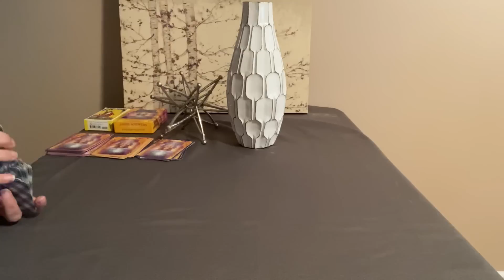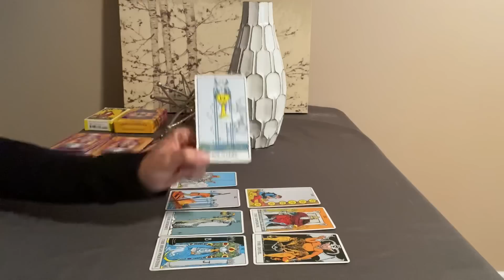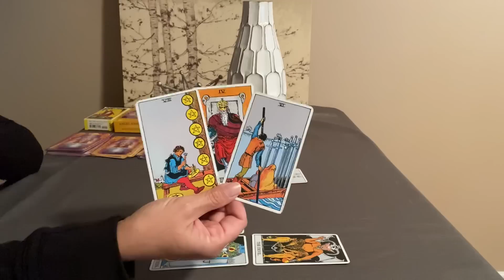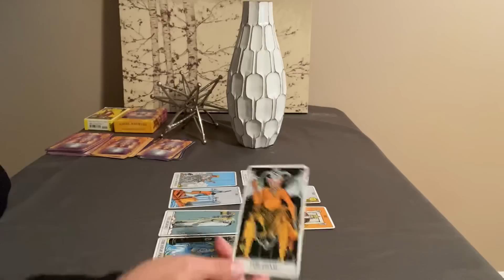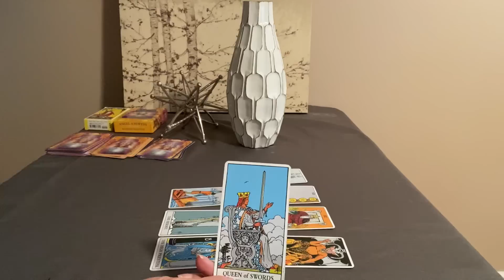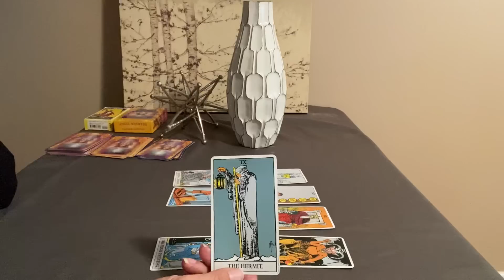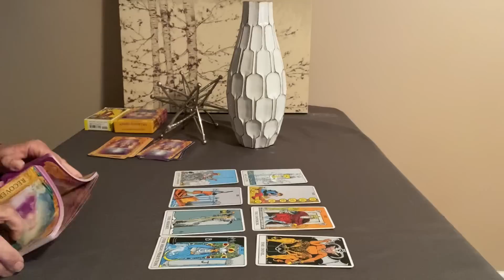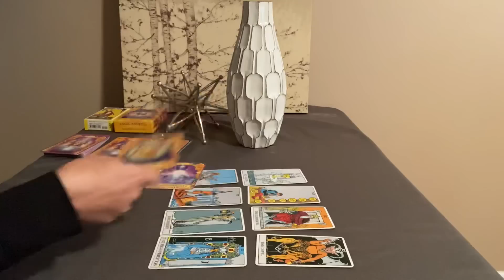LEO Weekly Tarot September 27-October 4--There’s a new opportunity❤️🌎💰